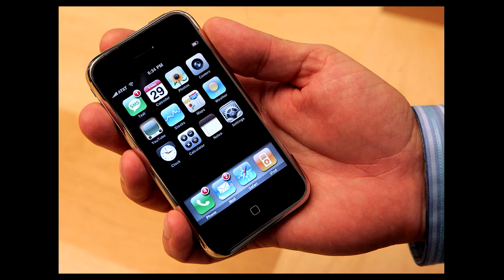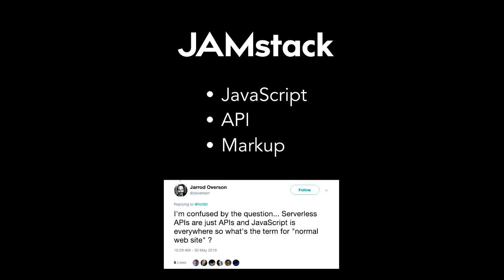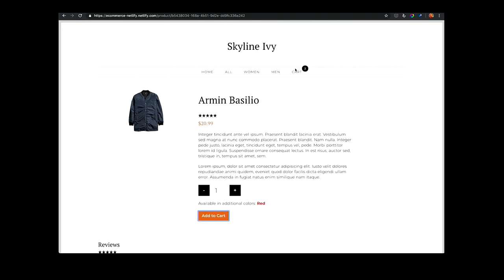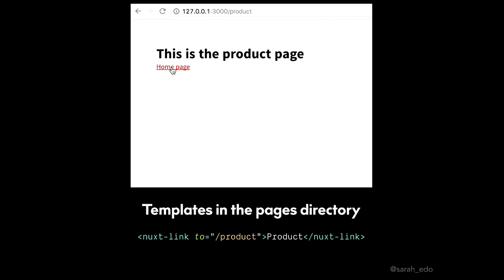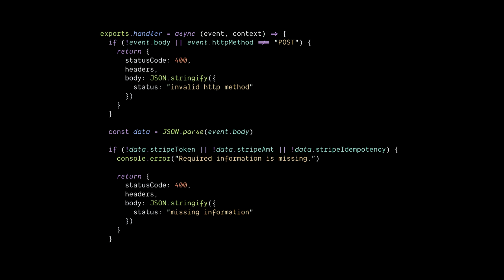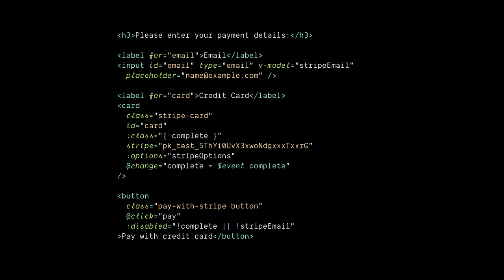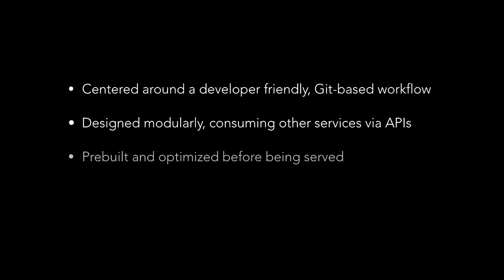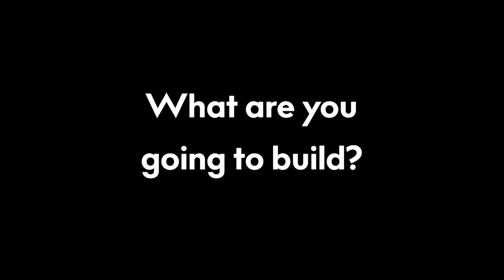Sarah Drasner - The State of the JAMstack Nation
An update on the evolving tools, potential, ecosystem, and community associated with the JAMstack.

Recorded at JAMstack_conf_london 2019.